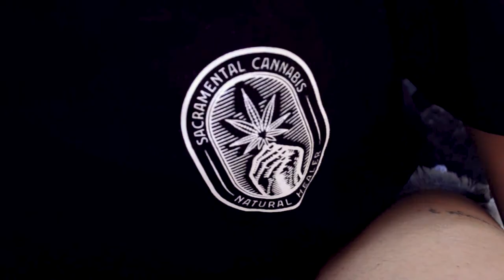[Fashion Movie] - SATIVA STORE -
Fashion movie mostrando diversas peças para a marca de roupas Sativa Store, situada em Campinas.
 O conceito é demonstrar um branding descolado, urbano e jovem. Direcionado para pessoas que gostam de moda com atitude, underground e alternativa.

 Produção, direção e finalização: Bruno Moura